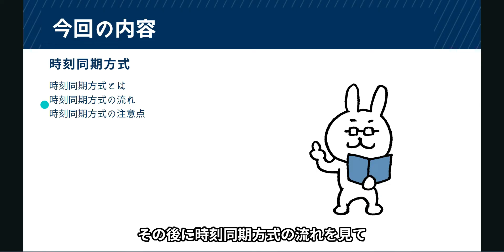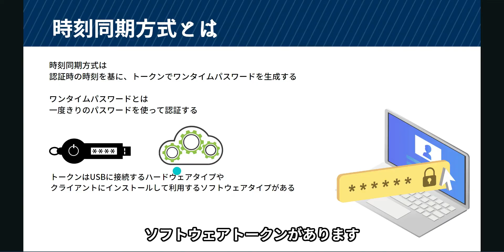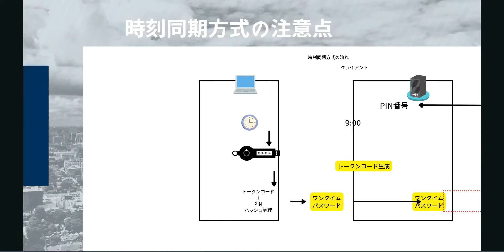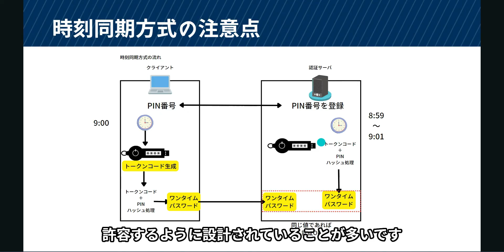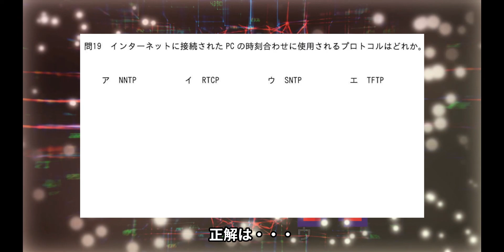#13【サクッと学べる支援士対策】時刻同期方式 ワンタイムパスワード